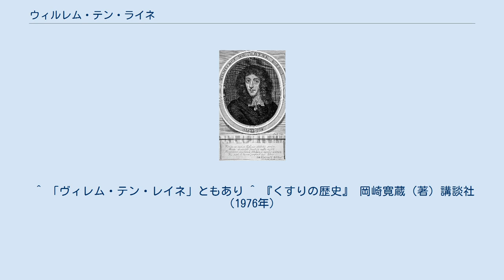ウィルレム・テン・ライネ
ウィルレム・テン・ライネ ウィルレム・テン・ライネ（Willem ten Rhijne、1649年1月2日 (?) - 1700年6月1日）は、オランダの医師、植物学者、薬学者である。
1674年、将軍徳川家綱の病気治療のため日本に招かれ、2年間滞日した。
ヨーロッパに日本の植物や鍼灸について紹介した。
 デーフェンテルに生まれた。
ライデン大学で医学をフランシスクス・シルヴィウスに学び博士号を取得した。
江戸幕府が将軍家綱の病気治療に名医の派遣を求め、オランダ東インド会社に雇われた。
オランダのテッセル島を1663年6月に出発し、ケープ植民地で2週間滞在し、植物研究などを行った。
この研究結果とコイコイ人に関して、1686年に発表した。
 1674年夏に来日し、2年間滞在した。
日本側の評価を得られなかったが、本木庄太夫の『阿蘭陀経絡筋脈臓腑図解』の翻訳を援助した。
日本を離れた後は主にオランダ領インドネシアで働いた。
1683年に鍼述についてヨーロッパに紹介し、「acupunctura」という訳語を考案した。
ハンセン病に関する研究も高く評価された。
 ^ 「ヴィレム・テン・レイネ」ともあり ^ 『くすりの歴史』 岡崎寛蔵（著）講談社（1976年）